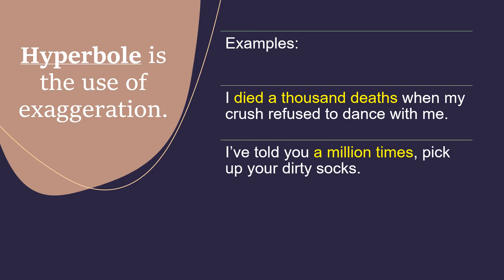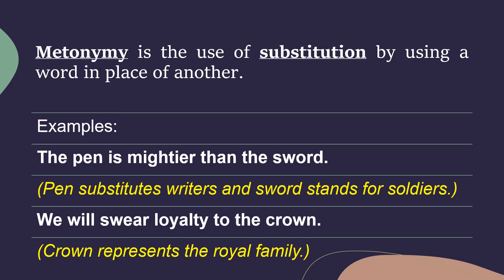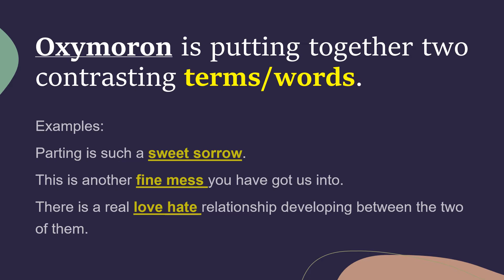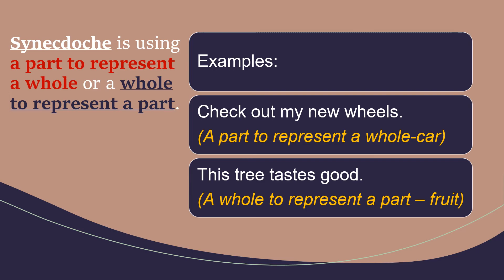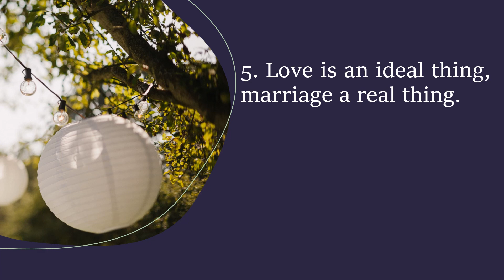FIGURES OF SPEECH PART 2